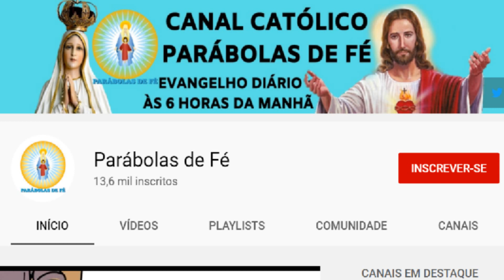EVANGELHO DO DIA 29/11/2020 com Reflexão - Homilia Diária do EVANGELHO de HOJE - LITURGIA DIÁRIA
Este vídeo nos fala sobre o Evangelho do Dia com Reflexão, deste dia 29/11/2020, domingo. Primeiro domingo do Advento, tempo de preparação para o Natal de Nosso Senhor Jesus Cristo. Vamos viver com intensidade a oração. Para estarmos unidos a Nosso Senhor Jesus Cristo, devemos buscar a sua Palavra, o seu Evangelho. A Palavra de Deus é viva e eficaz e sempre nos instrui, nos guia no caminho certo a seguir. Que este Santo Evangelho do Dia nos faça refletir, fazer um exame de consciência e mudar. Hoje é tempo de mudar! A única certeza que nós temos é o hoje, então não deixe a sua mudança, a sua conversão para amanhã. Viva hoje a conversão. Que o Evangelho de hoje seja luz para nosso dia e que você possa transmitir essa mensagem de paz e salvação para muitas outras pessoas. Compartilhe, semeie o Evangelho do Dia sempre, que essa palavra o ajude a rezar e a contemplar as maravilhas de Deus em nossa vida e na vida de nossa família. Nós devemos todos os dias nos alimentar da Palavra do Santo Evangelho. Ao iniciar o seu dia, sempre a busque, reserve 5 minutos para rezar com a palavra e meditar, pois assim nós trazemos a liturgia diária para o nosso dia a dia e aos poucos começamos a praticá-la. Não basta somente se emocionar, achar bonito, mas devemos absorvê-la e vivê-la. Não é o caminho mais fácil, a liturgia diária é exigente, mas é o único caminho que leva a salvação. Jesus nunca nos falou que o caminho seria fácil, Ele disse que aquele que quiser me seguir tome a sua cruz e siga-me. Mas Jesus também disse que nunca nos abandonaria, estaria sempre conosco e que aqueles que estivessem cansados e fatigados sob o peso de seus fardos que fossem a Ele e Jesus os aliviaria. Jesus é o caminho, a verdade e a vida. Com sua morte e ressurreição abriu o caminho para nossa salvação, Ele é a porta que liga o céu e a Terra e Maria, Nossa Senhora é a escada que nos leva a Cristo, seu Filho. Como filhos de Nossa Senhora, nos entreguemos diariamente a essa Mãe que tanto nos ama, para que Ela possa nos conduzir a seu amado Filho. Essa é a nossa consagração a Nossa Senhora, nos entregarmos livremente e confiantes em suas mãos, sabendo que Ela fará o melhor para cada um de seus filhos. Que todos os dias possamos estar no colo de Maria como uma criança abraça sua mãe e confia nela. A paz de Cristo e o amor de Maria esteja sempre em seu coração. Deus te abençoe hoje e sempre em sua infinita misericórdia. Jesus manso e humilde de coração, fazei o nosso coração semelhante ao vosso.

Mostrai-nos, ó Senhor, vossa bondade, / e a vossa salvação nos concedei! (Sl 84,8) – R.

Proclamação do Evangelho de Jesus Cristo segundo Marcos – Naquele tempo, disse Jesus aos seus discípulos: 33“Cuidado! Ficai atentos, porque não sabeis quando chegará o momento. 34É como um homem que, ao partir para o estrangeiro, deixou sua casa sob a responsabilidade de seus empregados, distribuindo a cada um sua tarefa. E mandou o porteiro ficar vigiando. 35Vigiai, portanto, porque não sabeis quando o dono da casa vem: à tarde, à meia-noite, de madrugada ou ao amanhecer. 36Para que não suceda que, vindo de repente, ele vos encontre dormindo. 37O que vos digo, digo a todos: vigiai!” – Palavra da salvação.